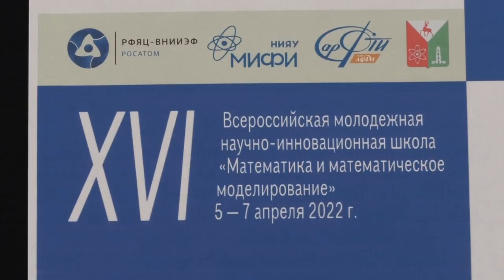Математика и моделирование